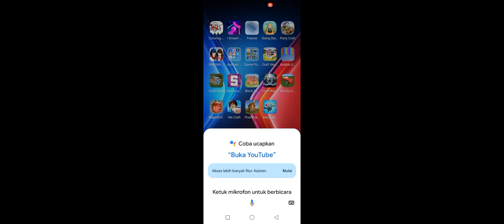party craft,Mr Craft in the candyland